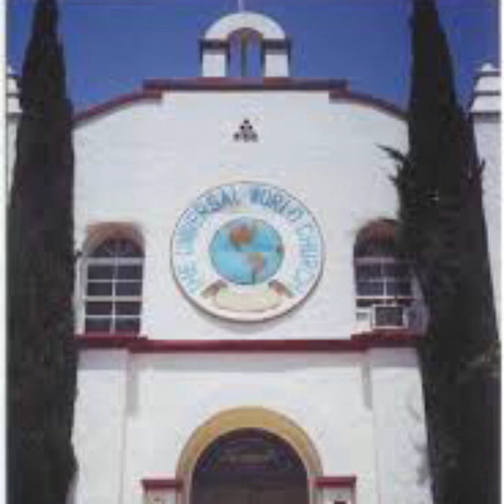Ailan prayer song | Revelations 22:1-2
This recording “Church of God” was found on a audio cassette labelled “Big Daddy Harry Whaleboat”.  It was recorded by my father sometime between 1977 and early 1980s’.  Extact time, date and the occasion of the recording is unknown.  This is the first of at least 5 recordings I have of Big Daddy Harry Whaleboat.

O church of God.
Your master calls obey
Go seek the lost
While it is call today
The fields are white and workers are few
To reap the golden grain
O then to him
The Lord be true
To live for Christ is gain

Composer: Big Daddy Elder Harry Whaleboat

*Lyrics copied from Recall Songs from The Early World Church Days Faceebook Page.